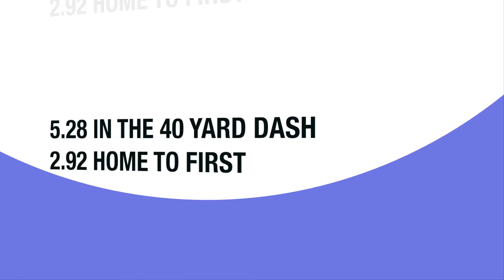Brytnee Caldwell 23’ C, OF 5’2” Legacy HS Recruiting Video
Brytnee Caldwell 23’ C, OF 5’2” Legacy HS🏫 4.0 GPA📚 Pop Time: 1.91 🤾🏻AV: 57.2 Uncommitted🚨🎥 Recruiting Video @RebelsRc @BrytneeCaldwell @FlatgroundBats @FlatgroundApp